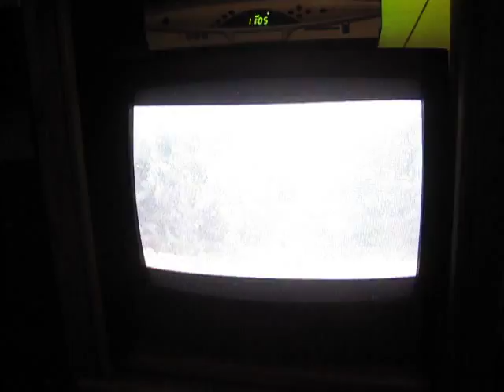My favorite quote to this movie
The PERFECT movie quote, GOOOOO North Shore! This was meant for my Man's Bra Burton :) Aloha Bradda :) Doesn't matter where ya are ya are surfin' :) GET IT Bradda :) No Salt Surf (The Great Lakes)